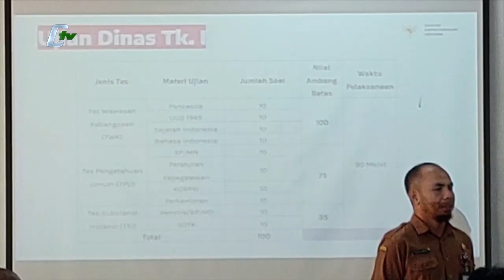BERI PELUANG JENJANG KARIR ASN ,BKPSDM GELAR UJIAN DINAS